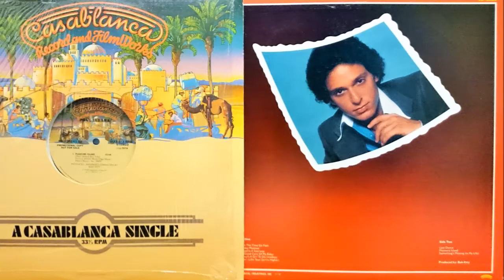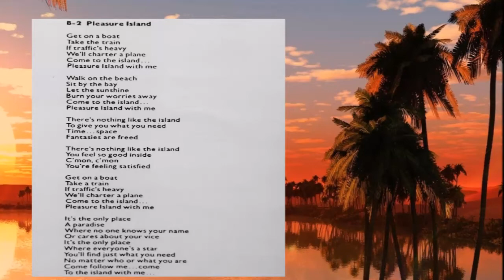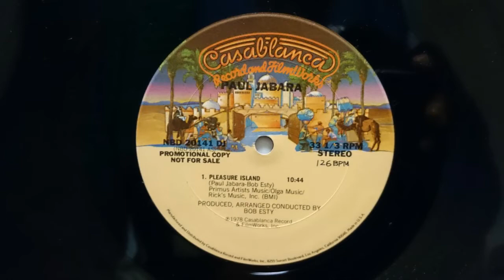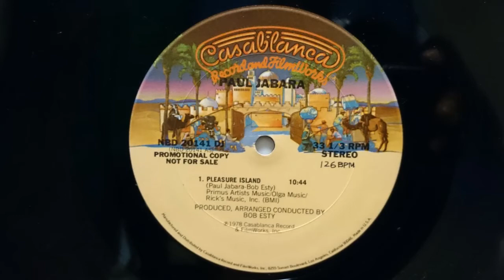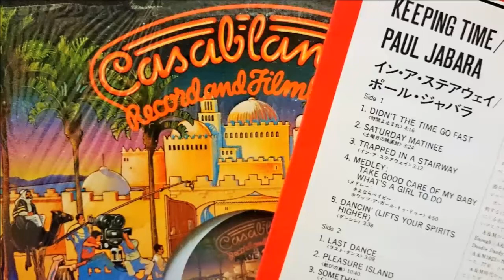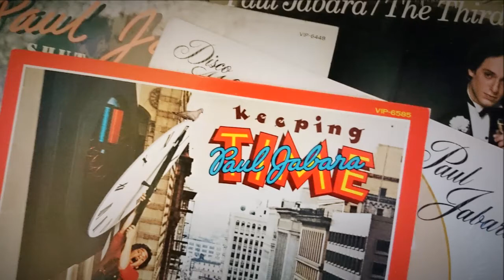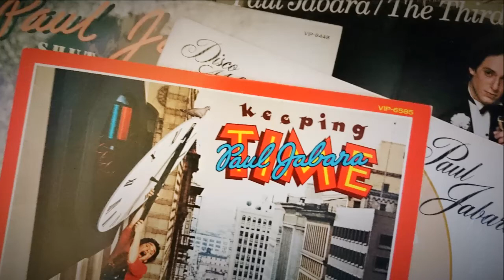PAUL JABARA - Pleasure Island (12" Disco) (1978) *Bob Esty, Pattie Brooks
Produced by Bob Esty
Pattie Brooks, Richard Tee
12" NBD-20141 DJ (1978) US
From the CASABLANCA/VICTOR LP " KEEPING TIME/イン・ア・ステアウェイ" (1978) JPN